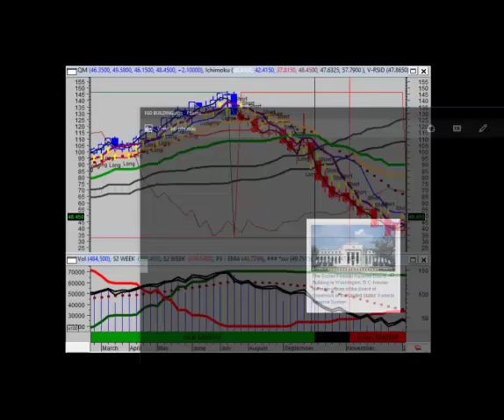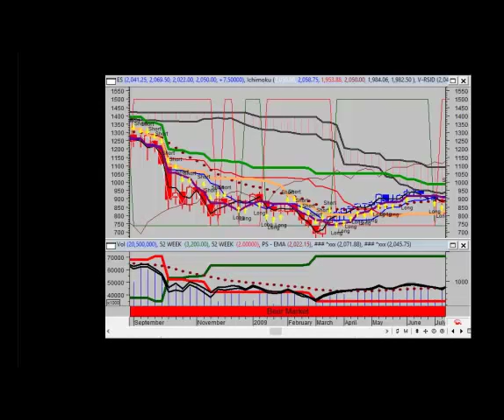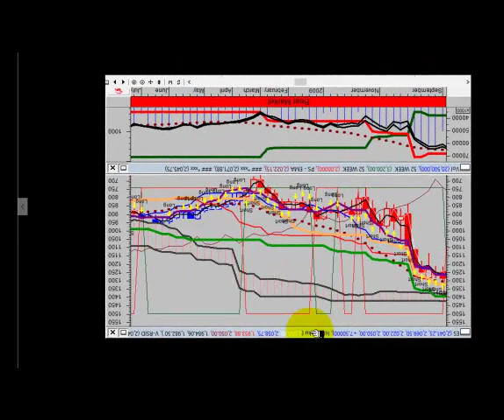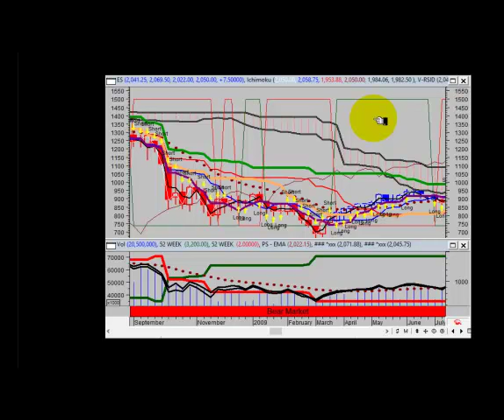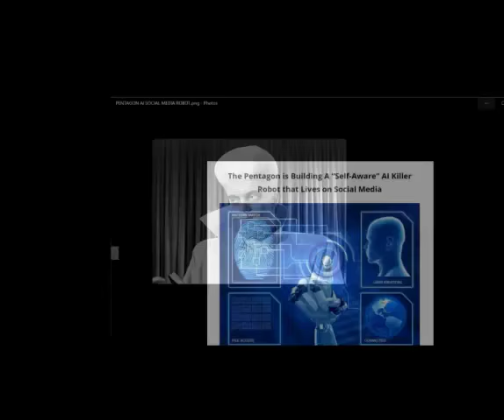TVR [#74] (PART 9) THERE IS NO COLLAPSE - THE OBAMA EFFECT